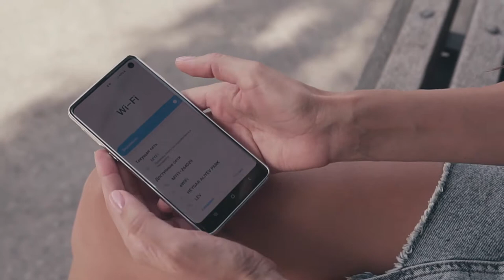MyFI - Free internet wherever you go ))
video made in 2019 by Da Mc Light
@klassik mafia production